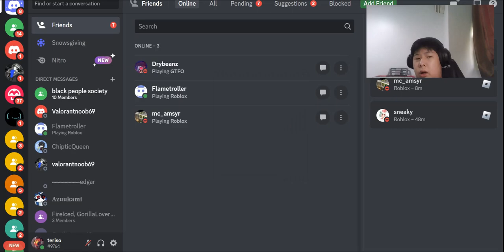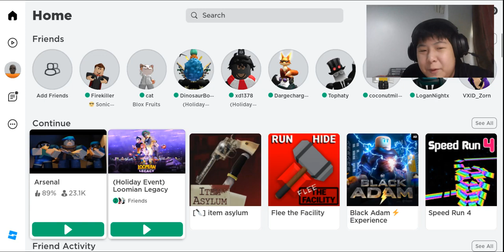Cringe kids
when i say kids, i mean me and flametroller.